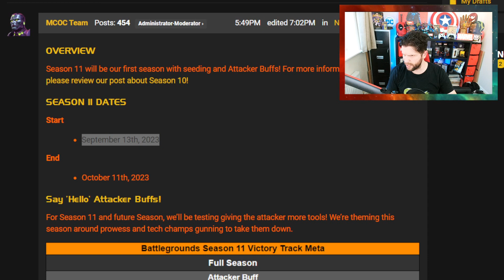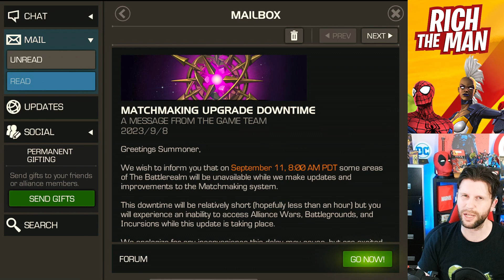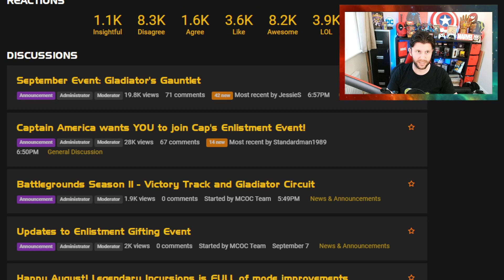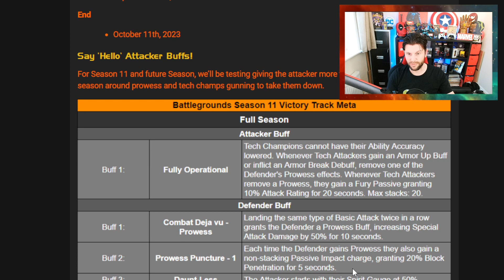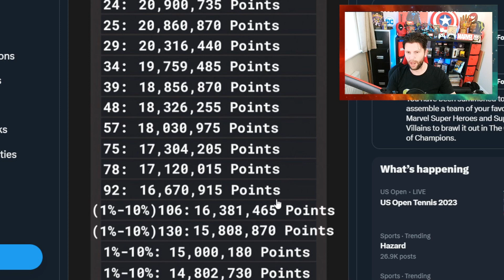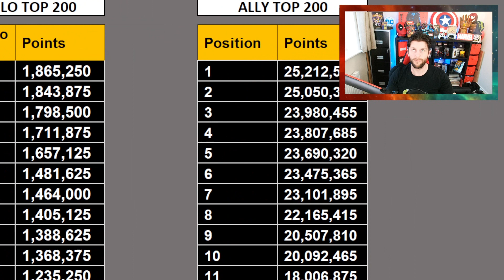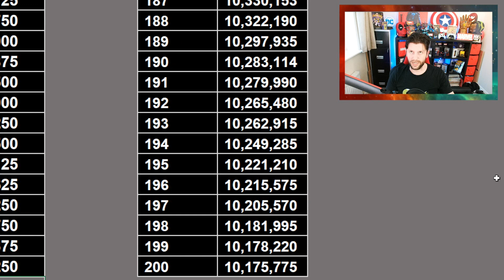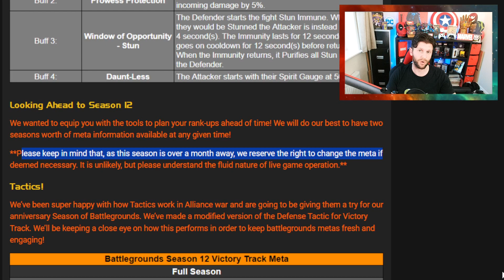New BG Season Meta, Matchmaking Tech Upgrades? + Season 10 Results | Marvel Contest of Champions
In This Video: New BG Season Meta, Matchmaking Upgrades and Season 10 Results.

This Month:
Gladiator content, iron man content, Gladiator Gauntlet, Paragon Gauntlet. Caps Enlistment Event.